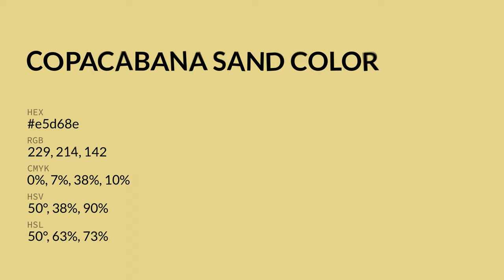Copacabana Sand color e5d68e hex color - Green color - Cool color e5d68e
What color is Copacabana Sand ? e5d68e hex color - Green color - Cool color e5d68e

Hex e5d68e Color Code is also known as Copacabana Sand color.

Hex e5d68e Color code in RGB color code model is created after adding 89.80% red color, 83.92% green color and 55.69% blue color.
Hex e5d68e Color code in CMYK color (process color) code model is generated after subtraction of 0% cyan, 6% magenta, 37% yellow and 10% black.